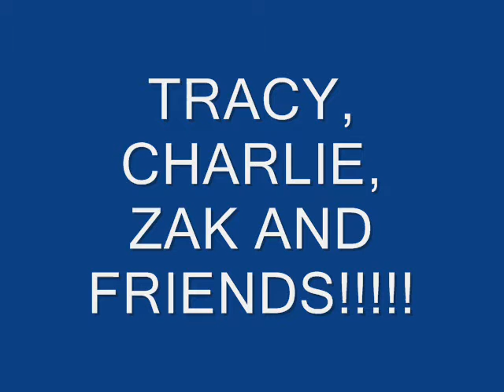Charlie Hankin & Friends